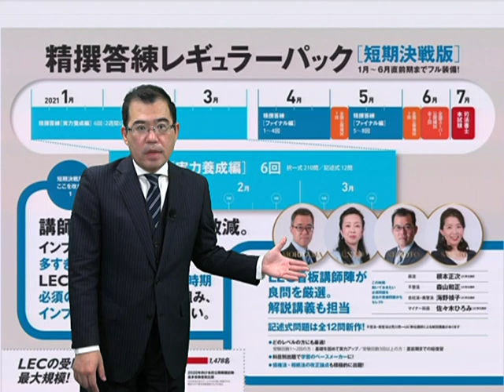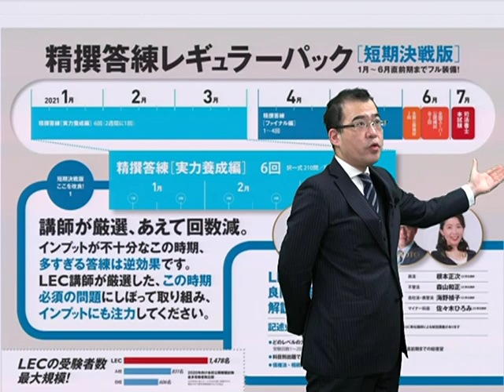【ＬＥＣ司法書士】根本が語る！LECの１月からの答練プラン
いつもとは違う2021年司法書士試験。だからこそ今までと同じことをやっていてはダメだ！
ＬＥＣは講師陣が大幅関与した精撰答練【実力養成編】で短期決戦専用に特別改良。